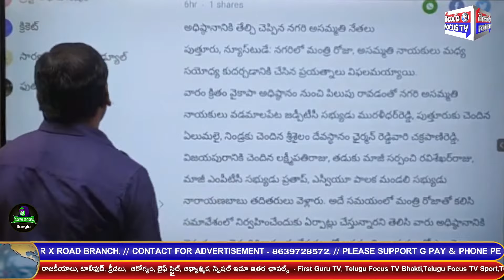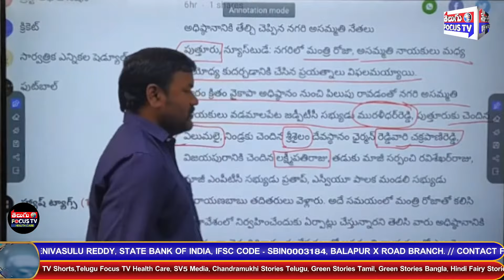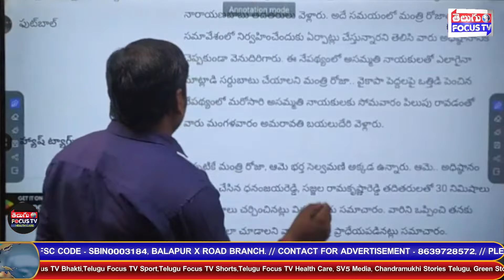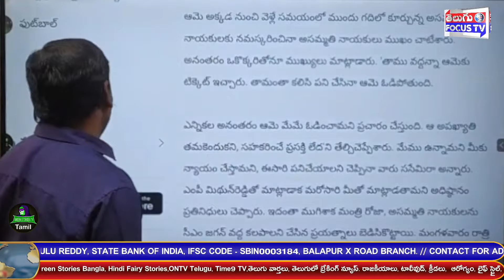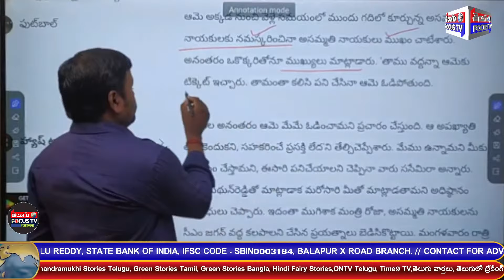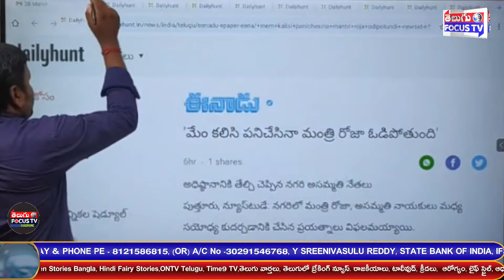రోజా ఓడిపోవడం ఖాయం అంటున్న వైసీపీ నాయకులు ll YSP leaders who say that Roja is certain to lose-apnews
రోజా ఓడిపోవడం ఖాయం అంటున్న వైసీపీ నాయకులు ll YSP leaders who say that Roja is certain to lose-apnews ll rk roja ll apnews ll ap poltiical @telugufocustvnews

Top 10 trending news with AS Reddy ll Top 10 Digital News 2024 ll టాప్ 10 డిజిటల్ న్యూస్ లైవ్ ll top 10 digital news with AS Reddy ll టాప్ 10 డిజిటల్ న్యూస్ లైవ్ ll morning digital news live today ll top digital news with AS Reddy ll 28th march 2024 @telugufocustvnews

Welcome to the Official YouTube News channel of Telugu Focus TV. Telugu Focus TV brings you all the trending news, exclusive news & breaking news only.

Our Network Channels Link -

Social Media Networks Link -

WhatsApp Content Link :-
- తెలుగు ఫోకస్ టీవీ లో అలాగే తెలుగు ఫోకస్ టీవీ మరిన్ని చానల్స్ తో, మీకు నచ్చే రాజకీయాలు, సినిమా, ఆధ్యాత్మికం, హెల్త్ అండ్ బ్యూటీ, షార్ట్ ఫిలిమ్స్, ఎంటర్టైన్మెంట్ కి సంబంధించి వీడియోలతో మీ ముందుకు వస్తుంది.నచ్చినవాళ్లు గ్రూప్ లో జాయిన్ అవ్వండి.ఇతరులను జాయిన్ చేయించండి🙏🙏

- ప్రతి హిందువు ఆధ్యాత్మికమైన విషయాలు గురించి తెలుసుకోవాలని అనుకుంటే మన First Guru TV ఛానల్లో జాయిన్ అవ్వండి...ఇతరులకు షేర్ చేసి జాయిన్ చేయించండి.🙏🙏

- ప్రతి హిందువు ఆధ్యాత్మికమైన విషయాలు గురించి తెలుసుకోవాలని అనుకుంటే మన First Guru TV ఛానల్ తో కలవండి...🙏🙏

Home :- Chittoor District, Andhra Pradesh.

Regards,
Telugu Focus TV.